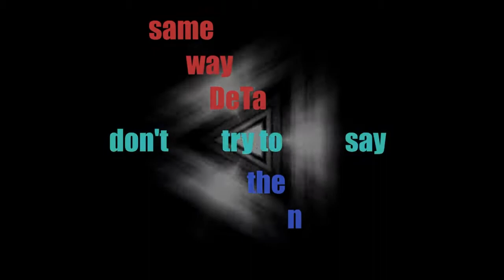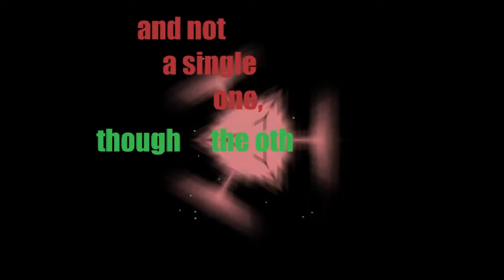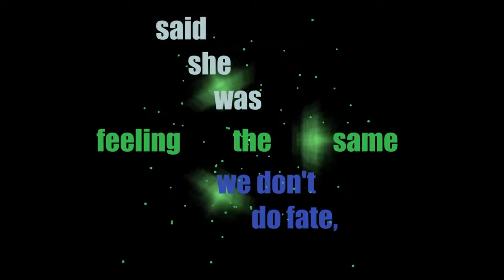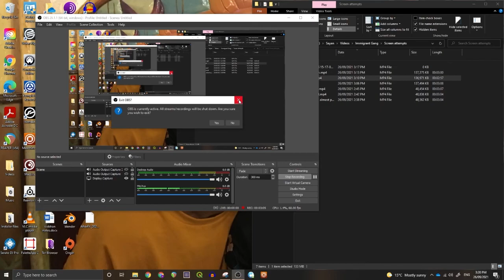Immigrant Gang - DeTa (Lyric Video)